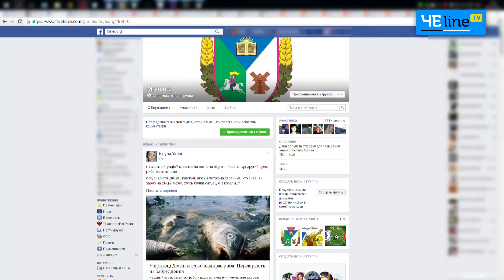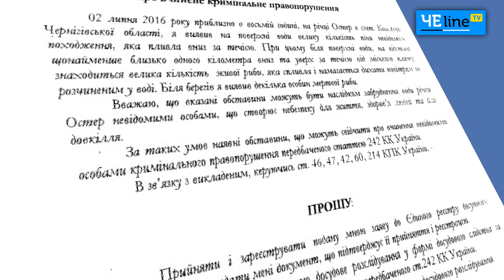Черниговщина: Вонь, трупы бобров и дохлая рыба. В реке Остер зреет экологическое бедствие